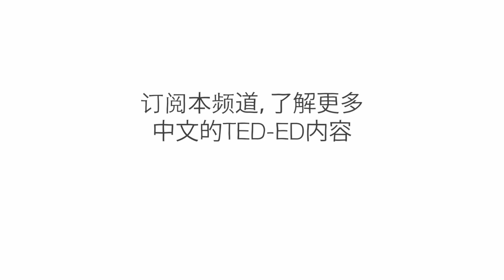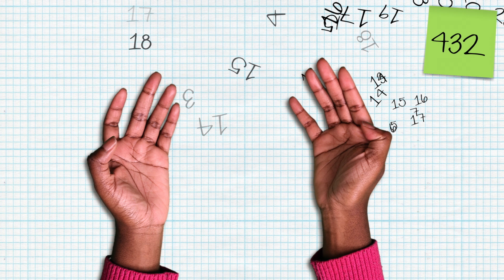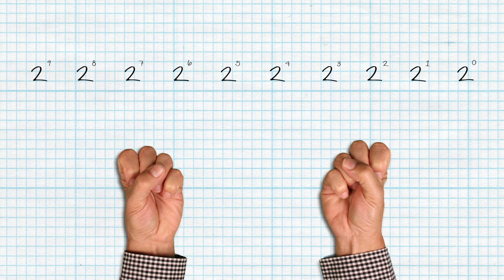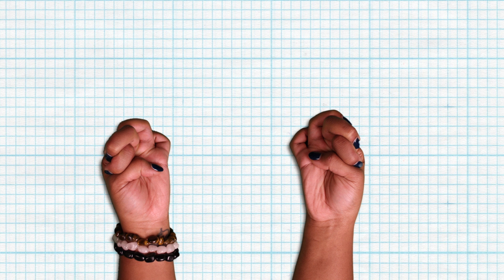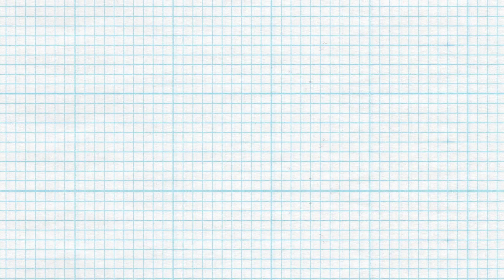用你的手指可以数到几？剧透：远远大于 10）- James Tanton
用你的手指可以数到几？答案似乎显而易见。毕竟，我们大多数人有 10 根手指，或者更准确地说八根手指和两根拇指。所以两只手总共有 10 位，用来数到 10。但是，这真的是手指可以数到的最大数字吗？James Tanton 一探究竟。

课程老师 James Tanton，导演 Lisa LaBracio。